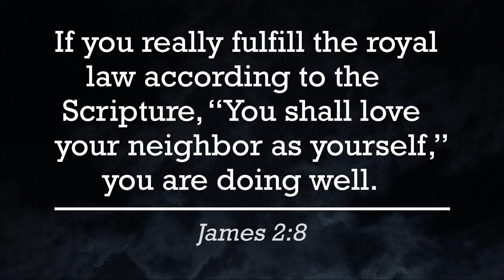I Donated my Hair and They Gave me a Nice Haircut | Simply Jackie